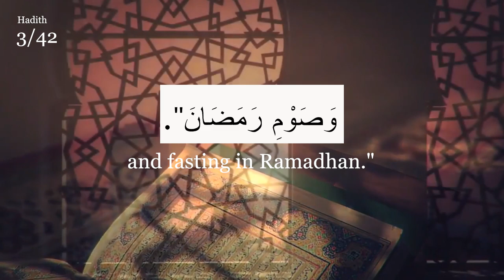[3/42] Islam Is Built Upon The Five Pillars - Imam An-Nawawi's 40 Hadith | ISLAMICA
This hadith focuses on the five pillars of Islam. The Prophet (saw) describes the foundations of Islam as having been “built upon five.” These foundational actions are either of the tongue, heart or otherwise.
Nawawi's Forty (sc. “Forty Hadith”, in Arabic: al-arbaʿīn al-nawawiyyah) is a compilation of forty hadiths by Imam al-Nawawi, most of which are from Sahih Muslim and Sahih al-Bukhari. This collection of hadith has been particularly valued over the centuries because it is a distillation, by one of the most eminent and revered authorities in Islamic jurisprudence, of the foundations of Islamic sacred law or Sharīʿah. In putting together this collection, it was the author’s explicit aim that “each hadith is a great fundament of the religion, described by the religious scholars as being ‘the axis of Islam’ or ‘the half of Islam’ or ‘the third of it’ or the like, and to make it a rule that these forty hadith be classified as sound (ṣaḥīḥ).”